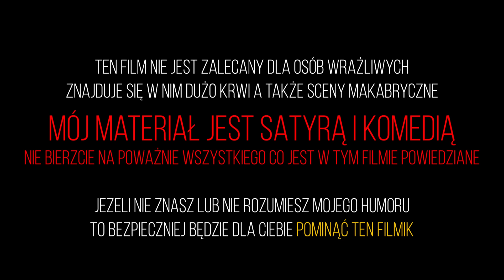SZPITAL - UCZEŃ z AMERYKI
wystrzałowy ten odcinek

Źródło: Odcinek 591